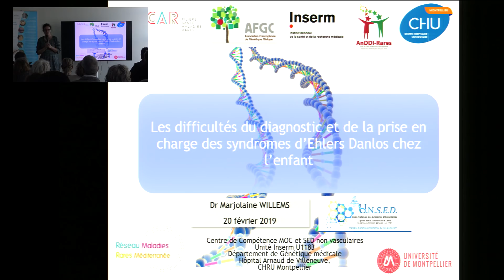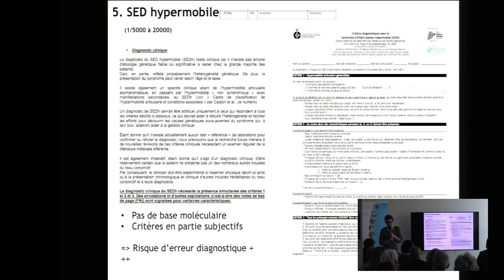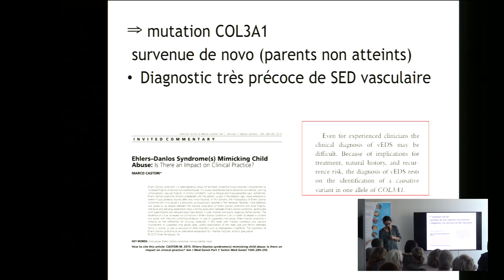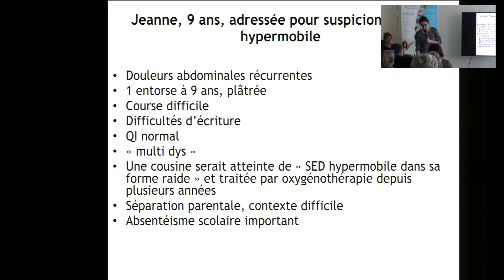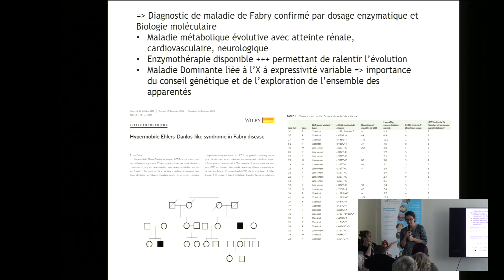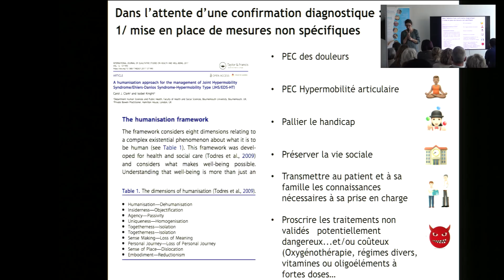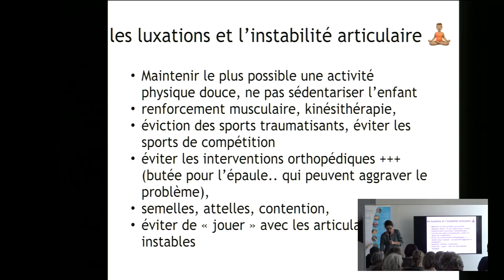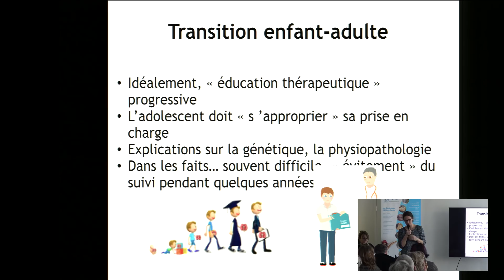UNSED, Intervention Colloque Syndromes d'Ehlers-Danlos : Dr Willems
le Dr Marjolaine Willems est Coordinateur de centre expert - Clinicien de centre expert Syndromes d'Ehlers-Danlos (SEDnv).
Equipe Maladies Génétiques de l'Enfant et de l'Adulte
Département Génétique Médicale, Maladies rares et médecine personnalisée
CHRU de Montpellier - Hôpital Arnaud de Villeneuve
MONTPELLIER
Voici son intervention lors du congrès organisé par l'UNSED, Union Nationale des Syndromes d'Ehlers-Danlos en collaboration avec le Réseau Maladies Rares Méditerranée.